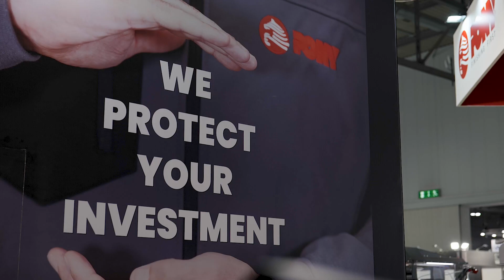PONY AT EXPODETERGO 2022